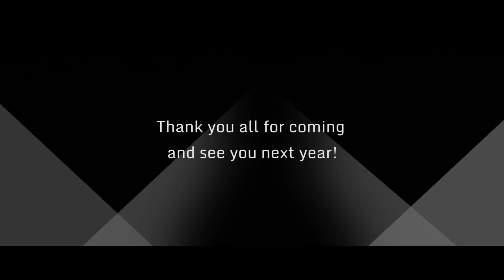Free Your Mind festival 2015 - Aftermovie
Free Your Mind festival is one of the oldest dance festivals in The Netherlands. In 2015 the festival will celebrate its 12 Year Anniversary. On the historical grounds, next to the river Rijn and with the famous John Frost bridge in the background, thousands of partylovers will come and enjoy music and fun.